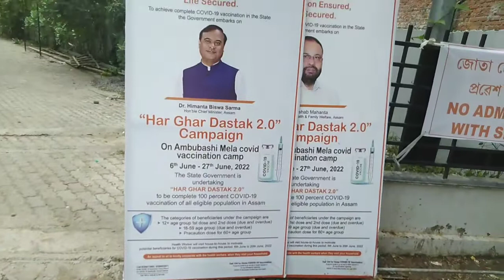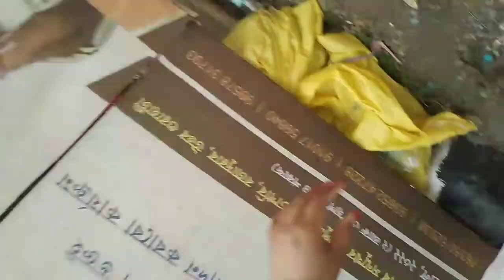জয় মা কামাখ্যা/মাৰ আশীৰ্বাদ বিচাৰি🙏🙏🙏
Ambubasi special vlog/